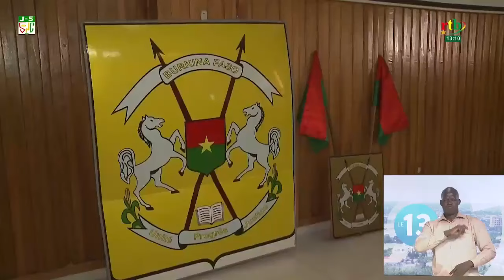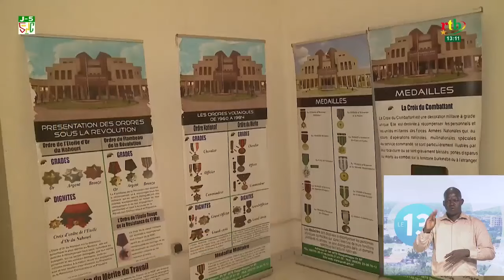La Grande chancellerie s’ouvre aux étudiants de l’université Aube Nouvelle de Bobo-Dioulasso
La Grande chancellerie des Ordres burkinabè s’ouvre aux étudiants de l’université Aube Nouvelle de Bobo-Dioulasso

Visite guidée de la Grande chancellerie des Ordres burkinabè par des étudiants de l’université aube nouvelle de Bobo Dioulasso. Ils sont une trentaine à y faire le déplacement pour comprendre le fonctionnement de l’institution, ses missions et surtout les différents symboles de l’Etat.